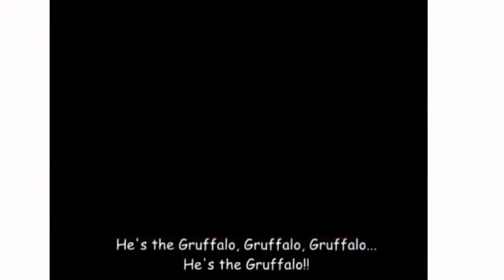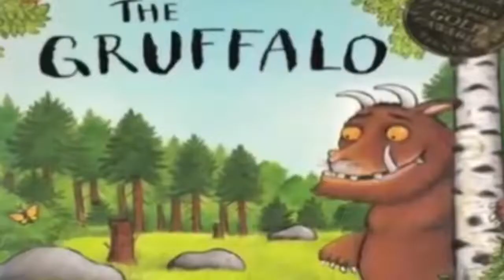THE GRUFFALO SING ALONG SONG